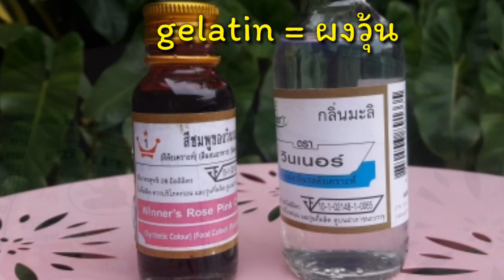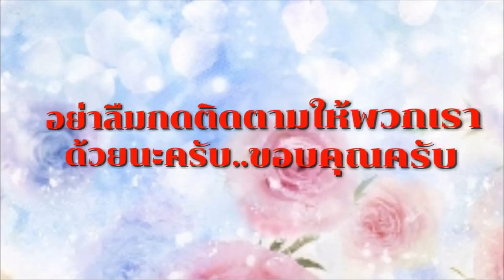วิธีทำมะพร้าวแก้วง่ายมากๆ | Sweet Coconut Thailand | ขนมไทยๆของเด็กไทย | สูตรเมืองเลย | ภพภีม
น้องภีมเรียนทำขนมมะพร้าวแก้วกับพ่อ วัตถุดิบไม่มาก กรรมวิธีก็นิดเดียว อาจฝึกความอดทนนิดหน่อย แต่เด็กๆสนุกแน่ๆ^^
# ว่างๆก็ลองกันค่ะ